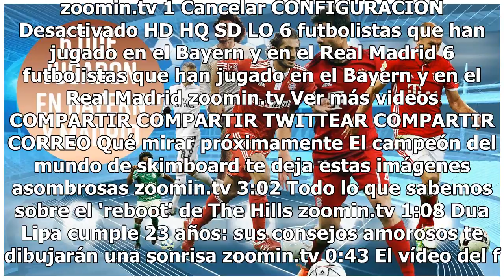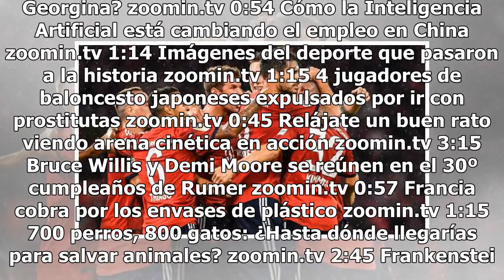Bayern debuta con victoria en nuevo torneo de Bundesliga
6 futbolistas que han jugado en el Bayern y en el Real Madrid - Video de Zoomin.tv Haz clic para ver el video completo Volver a reproducir video SIGUIENTE El campeón del mundo de skimboard te deja estas imágenes asombrosas El skim o skimboarding es una modalidad deportiva que se practica en la orill...